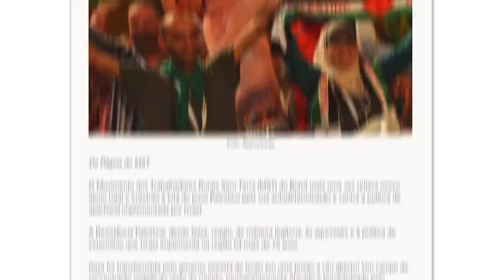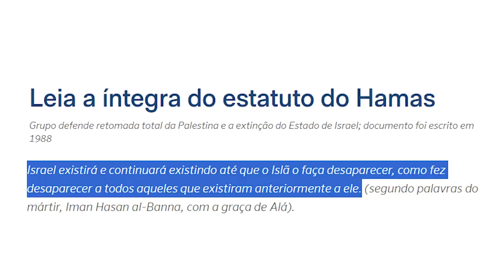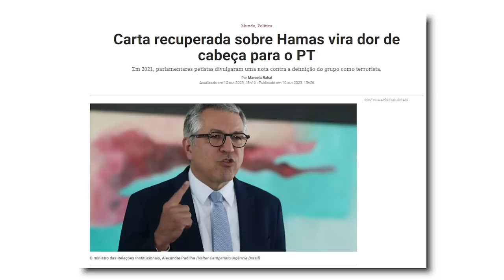GU3RRA em ISRAEL: MST disfarça seu APOIO ao H4M4S!